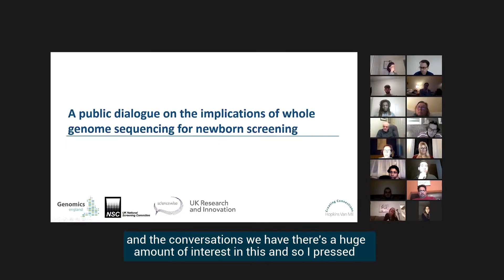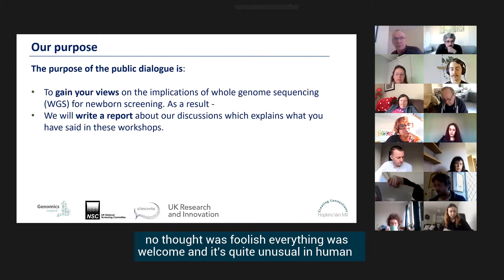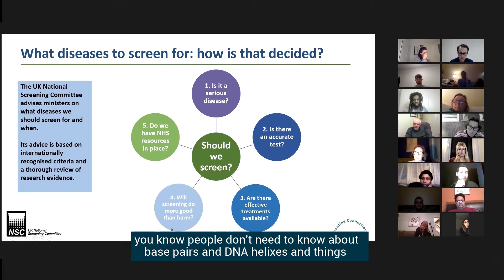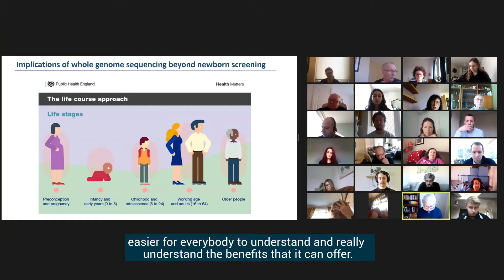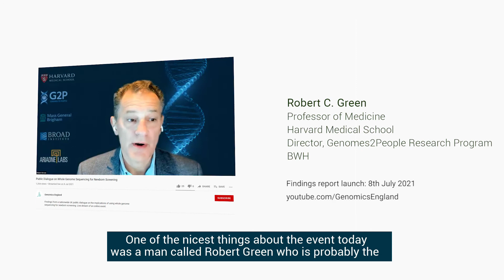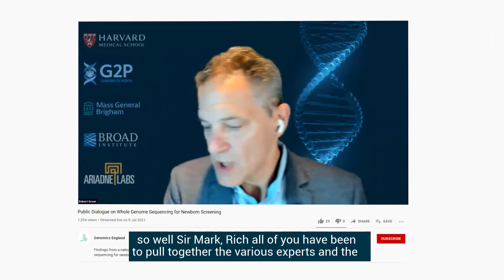Genome Sequencing for Newborn Screening: A Public Dialogue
In 2021, Genomics England and the UK National Screening Committee (UK NSC) ran a public dialogue on the implications for the NHS and society of using whole genome sequencing as part of a newborn screening programme. Find out why the dialogue was commissioned, what we found, and how Genomics England and the UK NSC will be using the findings.